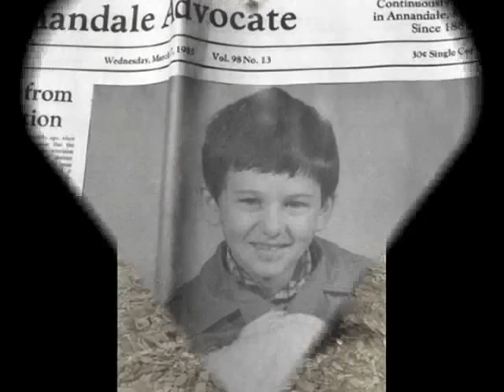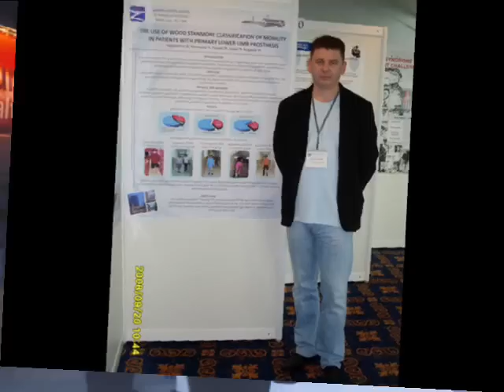42!!!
autor spota : STOJANOVIC  PREDRAG